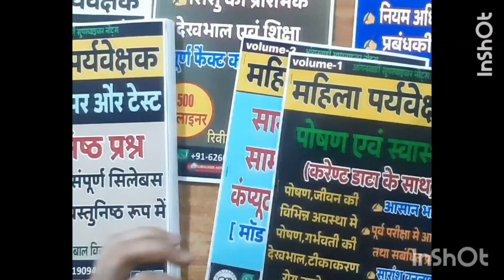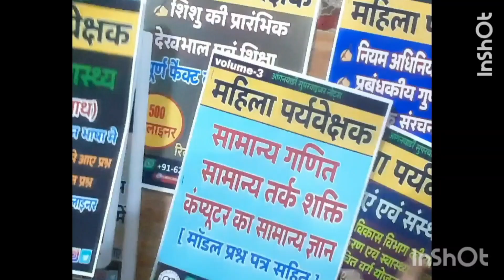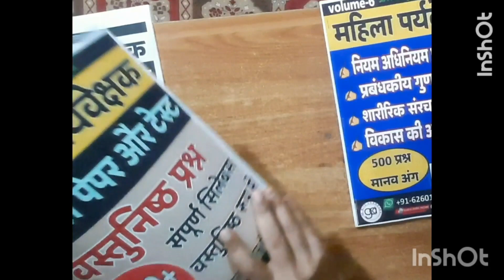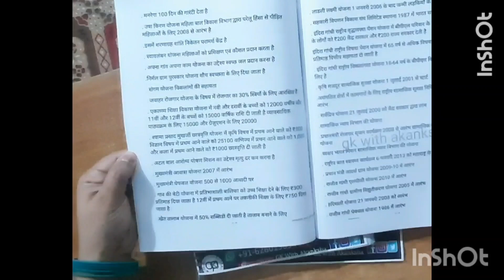mp mahila supervisor notes review|ramvaan notes| महिला सुपरवाइजर के रामबाण नोट्स पहले देखें फिर ले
आंगनवाड़ी महिला सुपरवाइजर से जुड़ी तैयारी के लिए नीचे दिए ग्रुप से जुड़े